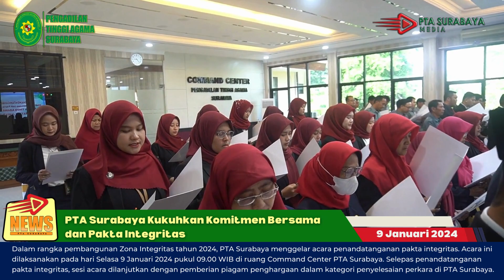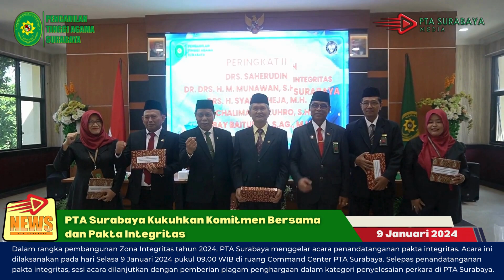Highlights berita PTA Surabaya Januari 2024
00:08 - Penandatanganan Pakta Integritas PTA Surabaya
01:20 - Penandatanganan Pakta Integritas PA se-Jatim
02:34 - Peresmian Ruang Sidang Baru PTA Surabaya